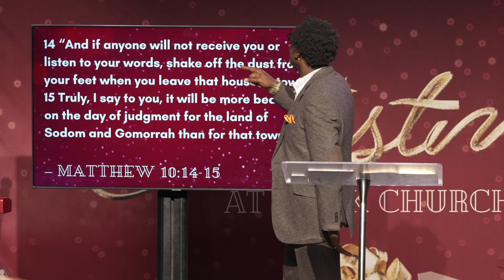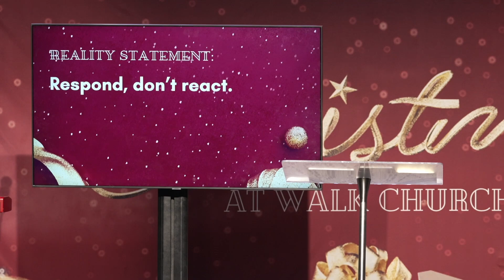"God With Us, Now" - Acts 18:1-11 - Pastor Marvin Mumford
Sermon recording from WALK Church in Las Vegas, NV, on December 31st, 2023.